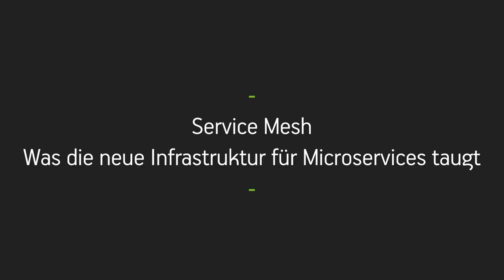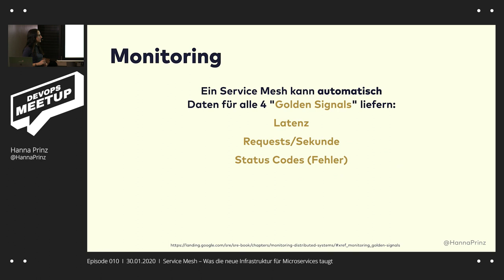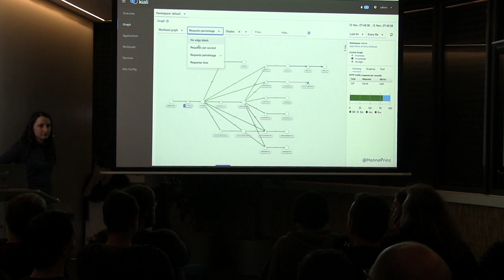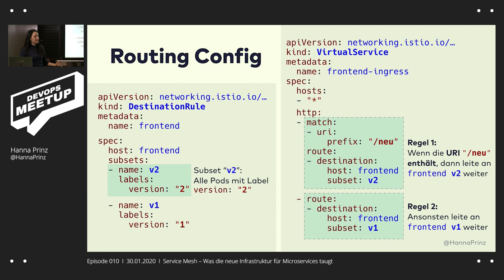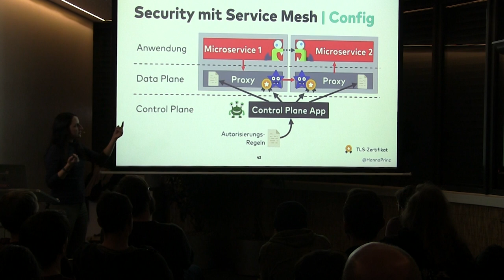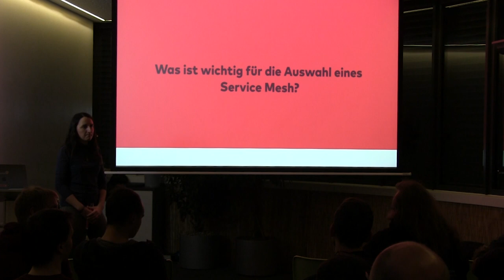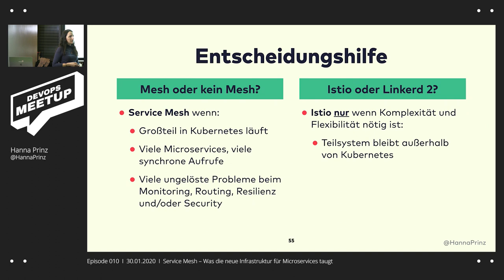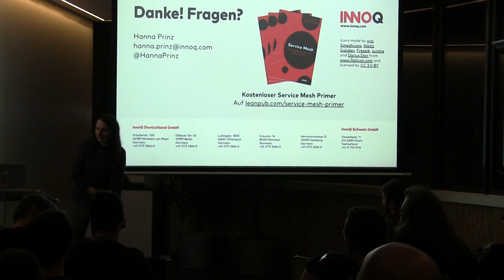DevOps KA | Service Mesh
Mal ganz ehrlich: Manchmal wünschen wir uns doch den guten alten Monolithen zurück. Lückenlose Nachvollziehbarkeit von Fehlern, kein Prometheus- und Grafana-Gebastel, keine Vorkehrungen für allerlei Netzwerkprobleme und nur ein Endpunkt, den es abzusichern gilt. Freie Bahn, um Features zu entwickeln. Die Funktionen, die wir rund um unsere Microservices „nebenbei“ implementieren, haben ein wenig Überhand genommen. Genau das verspricht ein Service Mesh zu ändern. Es hebt Monitoring, Resilienz, Routing und Sicherheit in die Infrastruktur.

Wir müssen reden – über sinnvolle Anwendungsfälle für Service-Mesh-Technologien wie Istio und Linkerd und über den Preis: Ressourcenverbrauch und Performance.

synyx